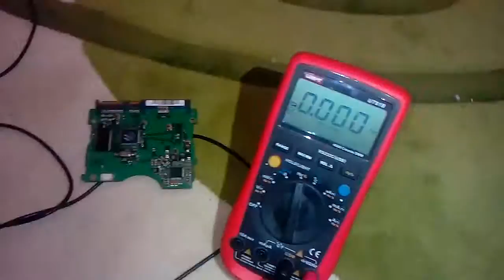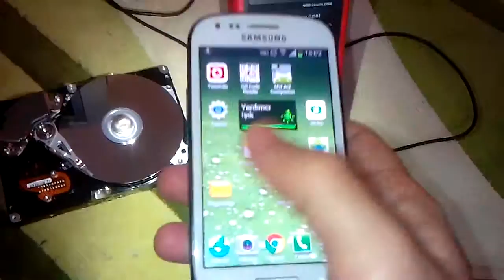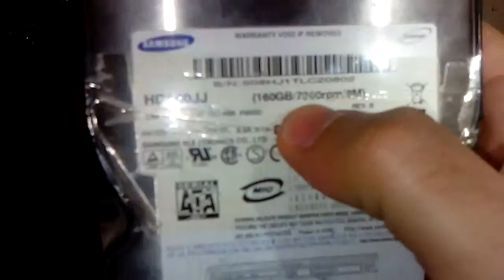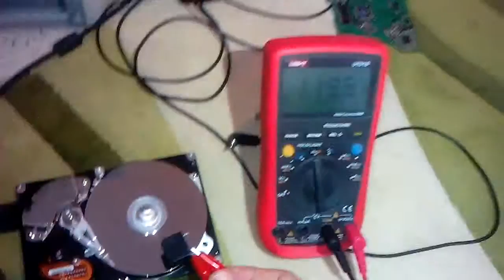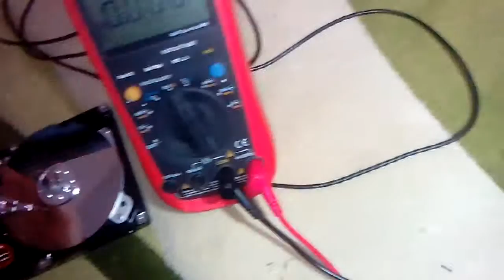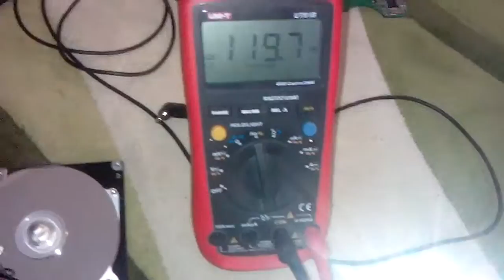Motor RPM measurement using neodymium magnet 2